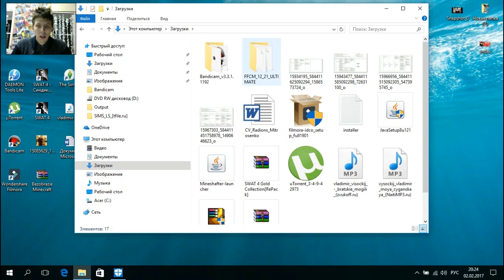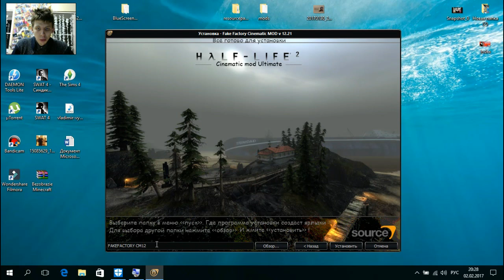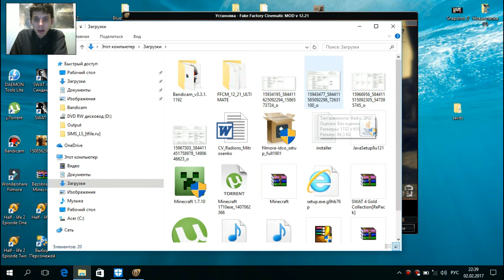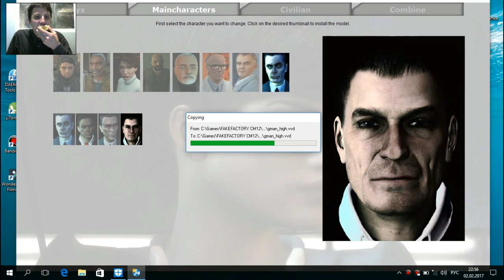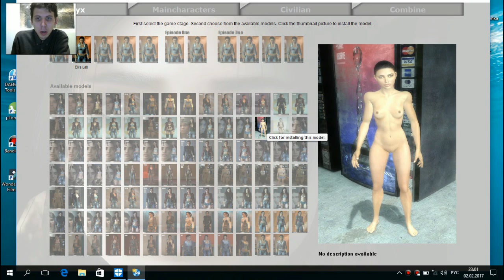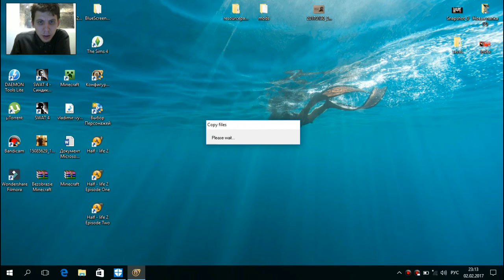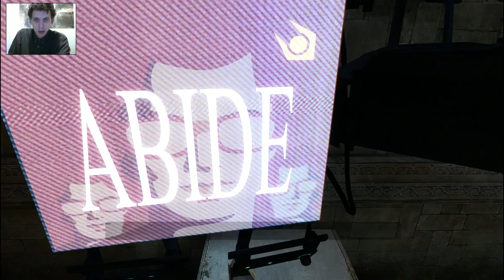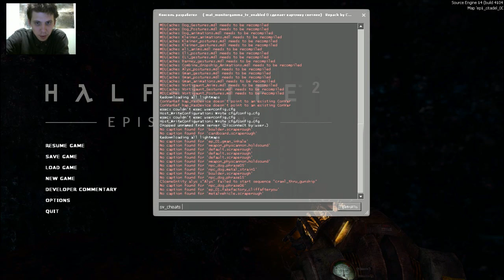Half-life 2 cinematic mod 2013 - (Секси Алекс Венс) #1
Скайп:mitrosenko_lets_play
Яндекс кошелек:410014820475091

Install Game + GamePlay